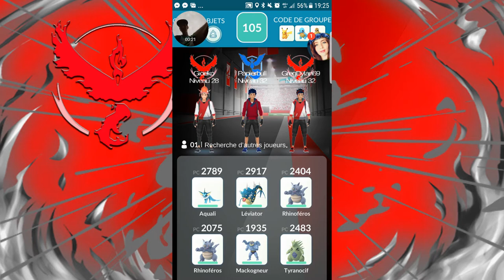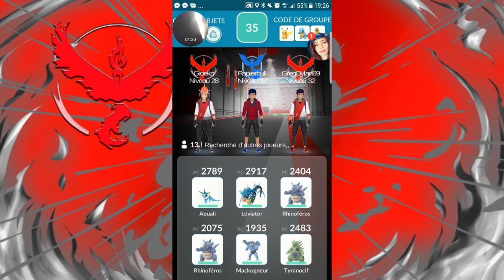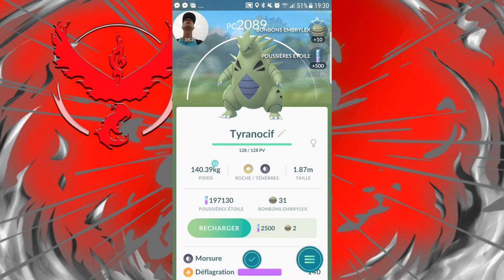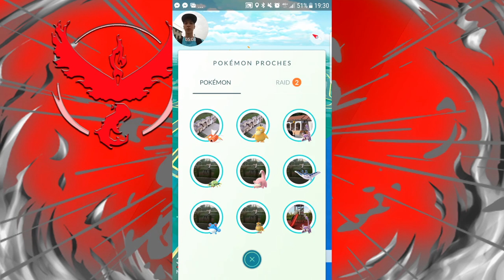POKEMON GO RAID TYRANOCIF : ROADTO100% IV ! #1